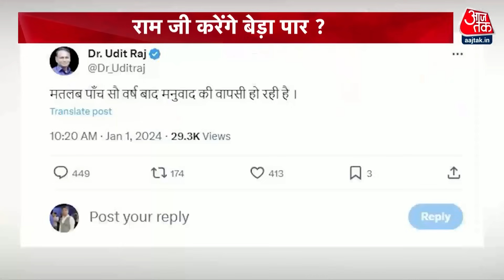Shwetpatra: मुद्दों में Ayodhya या अयोध्या ही मुद्दा है? | NDA Vs INDIA | PM Modi | Aaj Tak News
अयोध्या में राम मंदिर अटूट आस्था का विषय है. एक ऐसी आस्था, जिसे श्रद्धालु सदियों तक कायम रखते रहे, तब भी जब मंदिर नहीं बना था. मंदिर को लेकर राजनीति भी होती रही है. बीजेपी अपने घोषणा पत्र में राम मंदिर निर्माण को मुद्दा बनाती रही है. अब जब मंदिर बन रहा है तो इंडिया अलायंस के नेता न्योता मिलने के बावजूद कार्यक्रम में शामिल होने पर फैसला नहीं ले पा रहे हैं.